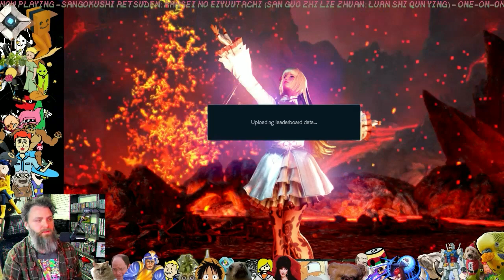Beat by a deer (Tekken 7 ranked)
I also stream on Twitch!